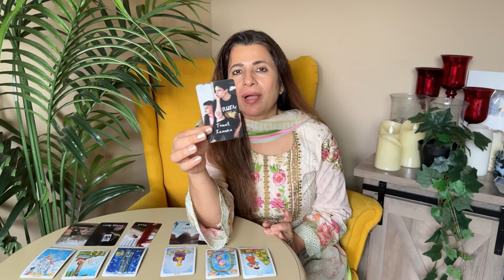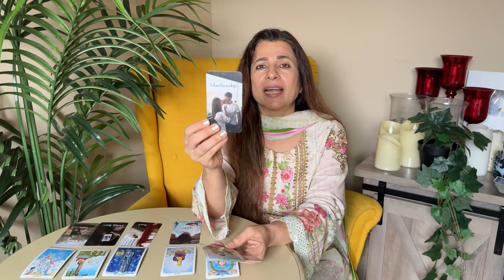💕♎ Libra (Tula) Love Tarot Reading | October 2024 | तुला लव लाइफ़ | Love & Relationship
💕♎ Libra (Tula) Love Tarot Reading | October 2024 | तुला राशि लव लाइफ़ | Love & Relationship